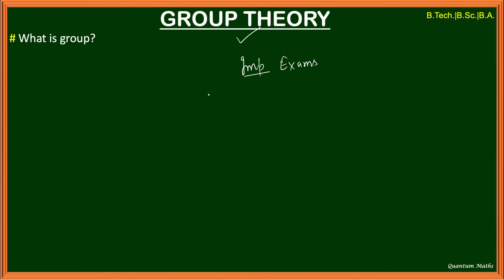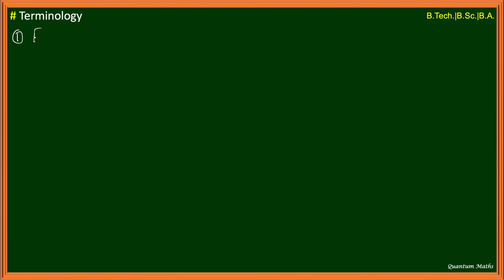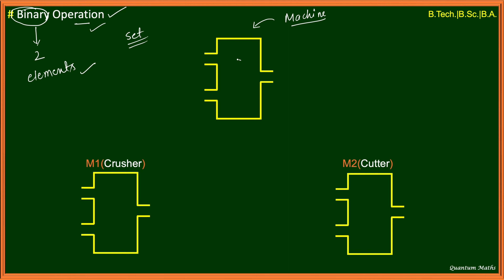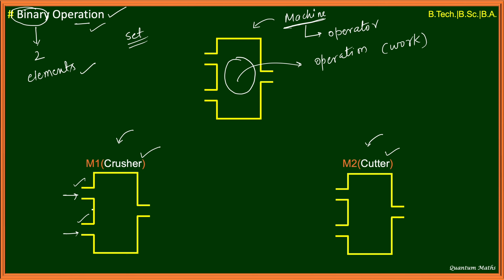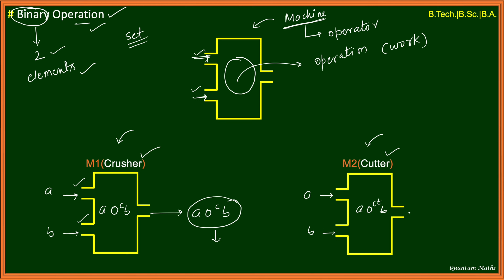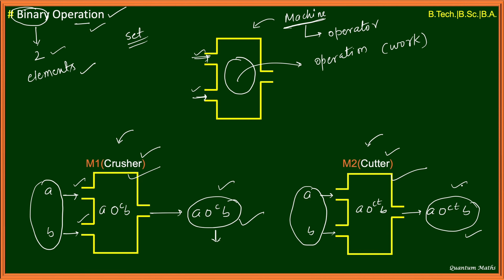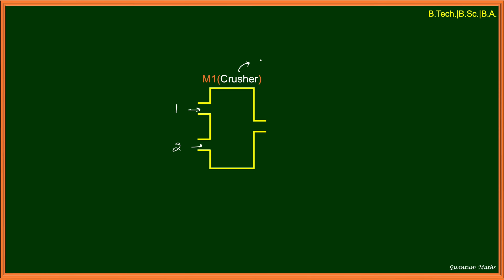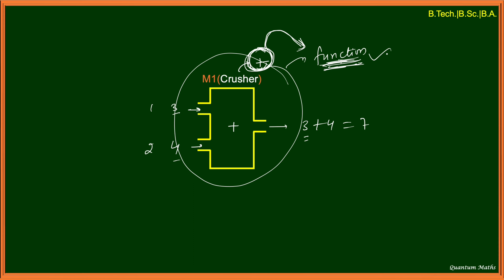Group Theory || Binary Operation || Discrete Mathematics || Definition || Examples||By Quantum Maths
This video lecture of Group Theory | Binary operation | Discrete Mathematics | Examples & Solution By Definition | Problems & Concepts by Quantum maths will help Engineering and Basic Science students to understand following topic of Mathematics:
1. What is Group Theory ?
2. Definition of Semi-Group & Monoids with Example
3. Definition Of Group and Abelian Group With Example
4. Properties Of Group With Example.
5. This is Part Of Discrete Mathematics

This Concept is very important in Engineering & Basic Science Students. This video is very useful for B.Sc./B.Tech & M.Sc./M.Tech. students also preparing NET, GATE and IIT-JAM Aspirants.

We hope your visit to "Group Theory|Quantum Maths brings you a greater love ❤️ of Mathematics.

Complete Detail Explanation In Simple Words. BEST EXPLANATION IN 1 SHOT

Here at Quantum Maths Our Focus Is To Provide Best Quality Education To All Students From India And Across The Globe.

Quantum Maths - Seekho Dil Se

Quantum Maths_TARGET95​+~%
Quantum Maths_STUDENT_MOTIVATION​

Thanks for your support in GROUP THEORY || BINARY OPERATION || DISCRETE MATHEMATICS || DEFINITION || EXAMPLES||BY QUANTUM MATHS
|B.Tech by Quantum Maths .See you in the next ⏭️ sessional. Stay home and stay safe